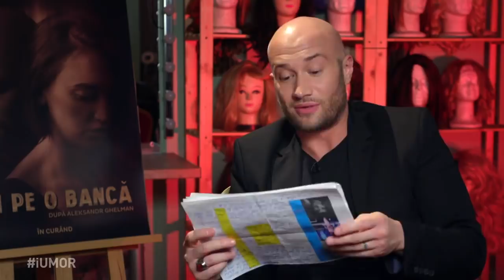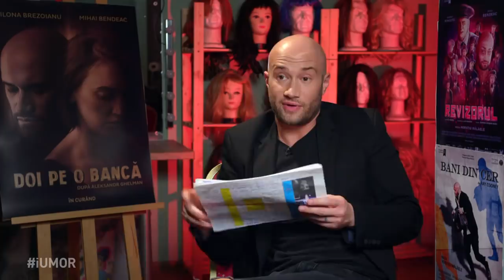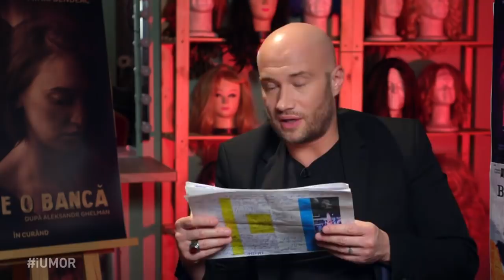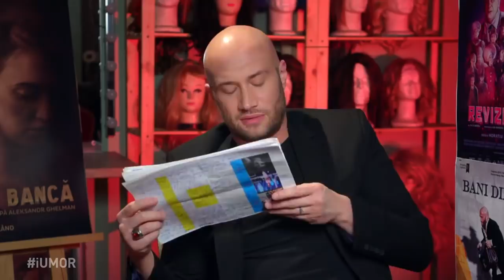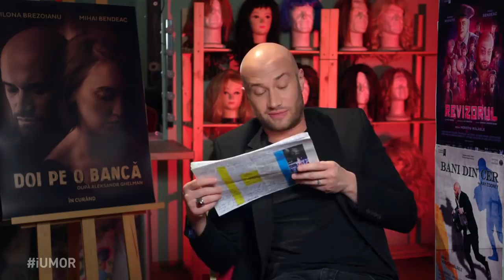Ne-a lăsat mască, din nou! Valeriu Băeşu a revenit la iUmor şi a plecat fără să afle voturile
Ne-a lăsat mască, din nou! Concurentul Valeriu Băeșu din Chișinău a pășit pe scenă, și-a făcut numărul și, ce să vezi? A dat bir cu fugiții, până să afle verdictul celor trei jurați iUmor, Delia, Cheloo și Mihai Bendesc.

Urmăreşte „iUmor” şi pe:
➠ TV Antena 1, în fiecare sâmbătă, de la ora 20:00